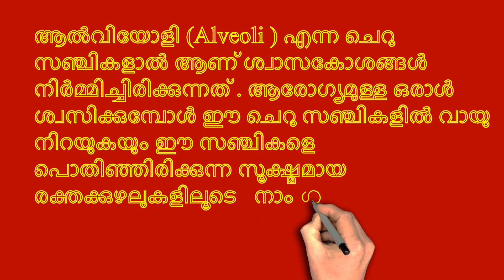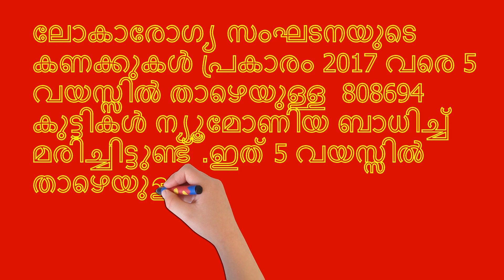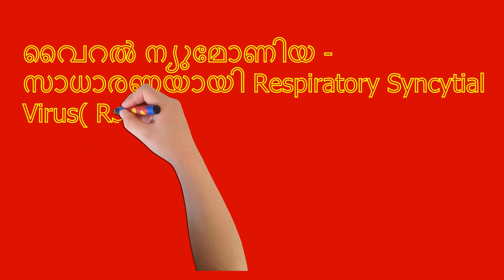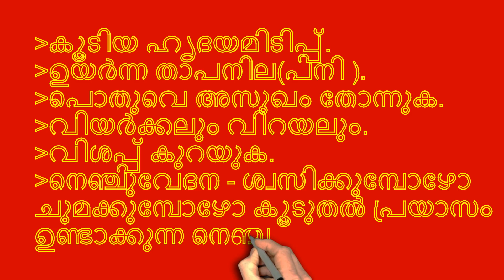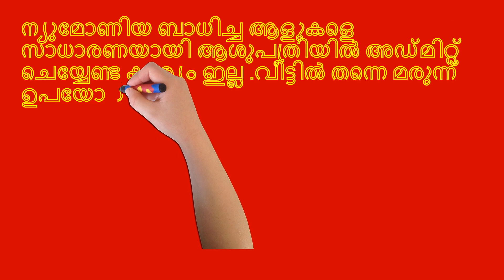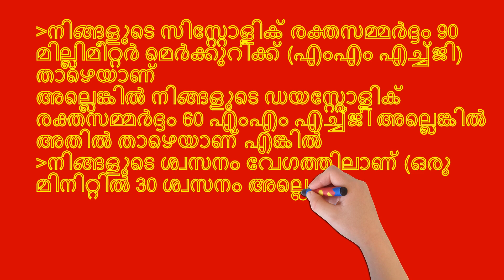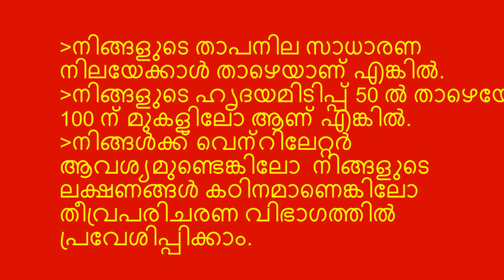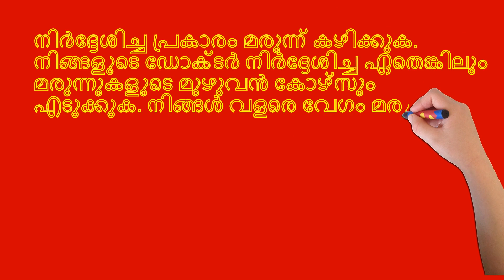എന്താണ് ന്യൂമോണിയ ?എങ്ങനെ ഉണ്ടാകുന്നു ?ലക്ഷണങ്ങൾ എന്തെല്ലാം ?ചികിത്സ എന്ത് ? എങ്ങനെ തടയാം ?